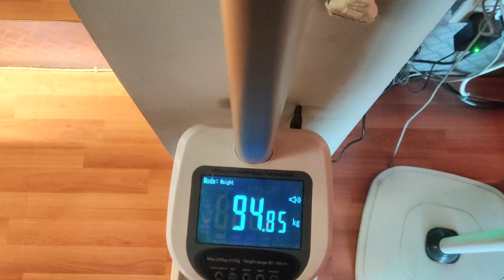kullad pizza couple in our gym| Bachelor's Vali Anda biryani| Day 2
welcome to my daily life vlogging.Jha aapko kch nhi millega 😂 mazak tha yaar I will give my 100 percent and dekhte han kha se kha pauchte han . bs ek request ha like subscribe or comment zarur karna .
kulhad pizza couplekulhad pizza couple newsKulhad pizza couple viral video todayegg biryani recipehow to make egg biryaniegg biryani in pressure cookerEgg biryani75 hard challengeankit baiyanpuria 75 hard challengebelly fat workoutlose weightelvish yadav vlogssourav joshi vlogsfamily vlogsVlogshyderabadi egg biryaniegg biryani in hindirestaurant style egg biryanitop viral videos